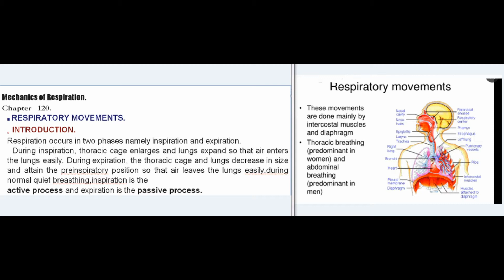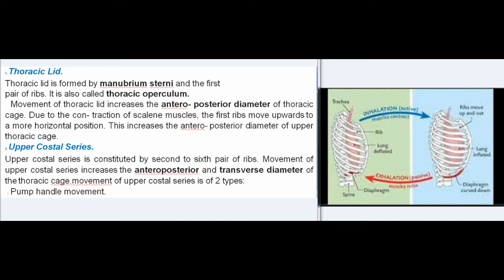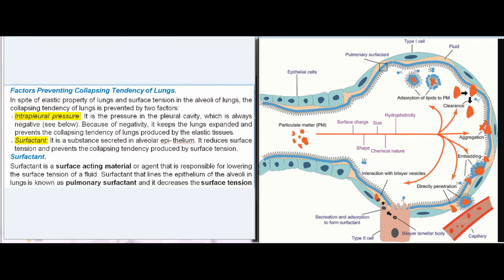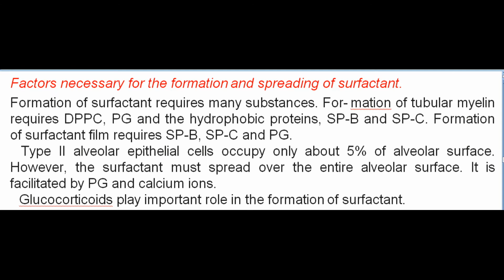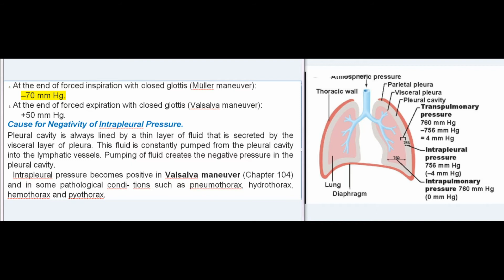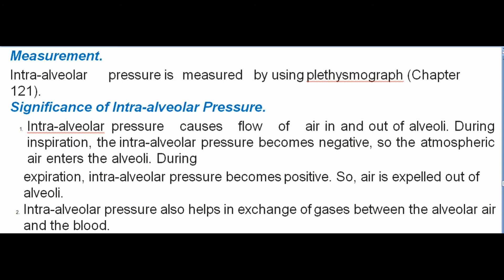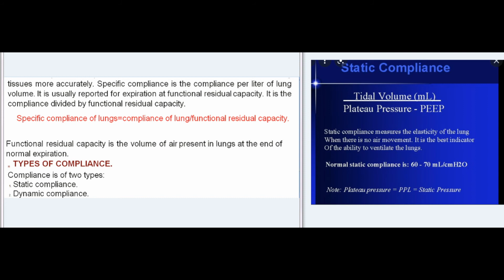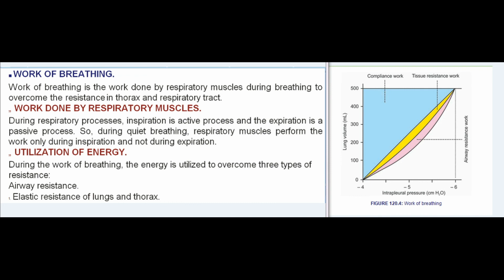Essentials Of Medical Physiology : RESPIRATORY SYSTEM:Mechanics of Respiration.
Mechanics of Respiration.
Chapter   120.

 RESPIRATORY MOVEMENTS.
„ INTRODUCTION.
Respiration occurs in two phases namely inspiration and expiration.
During inspiration, thoracic cage enlarges and lungs expand so that air enters the lungs easily. During expiration, the thoracic cage and lungs decrease in size and attain the preinspiratory position so that air leaves the lungs easily.during normal quiet breasthing,inspiration is the
active process and expiration is the passive process.
„ MUSCLES OF RESPIRATION.
Respiratory muscles are of two types:
1. Inspiratory muscles.
2. Expiratory muscles.
However, respiratory muscles are generally classi-
1. Primary or major respiratory muscles, which are responsible for change in size of thoracic cage during normal quiet breathing.
2. Accessory respiratory muscles that help primary respiratory muscles during forced respiration.
Inspiratory Muscles.
Muscles involved in inspiratory movements are known as inspiratory muscles.
Primary inspiratory muscles.
Primary inspiratory muscles are the diaphragm, which is supplied by phrenic nerve (C3 to C5) and external intercostal muscles, supplied by intercostal nerves (T1 to T11).
Accessory inspiratory muscles.
Sternocleidomastoid, scalene, anterior serrati, eleva- tors of scapulae and pectorals are the accessory inspiratory muscles.
Expiratory Muscles.
Primary expiratory muscles.
Primary expiratory muscles are the internal intercostal muscles, which are innervated by intercostal nerves.
Accessory expiratory muscles.
Accessory expiratory muscles are the abdominal muscles.
„ MOVEMENTS OF THORACIC CAGE.
Inspiration causes enlargement of thoracic cage. Thor- acic cage enlarges because of increase in all diameters, viz. anteroposterior, transverse and vertical diameters. Anteroposterior and transverse diameters of thoracic cage are increased by the elevation of ribs. Vertical diameter is increased by the descent of diaphragm.
In general, change in the size of thoracic cavity occurs because of the movements of four units of structures:
1-Thoracic Lid.

2-Upper costal series.
3-Lower costal series.
4-Diaphragm.
1. Thoracic Lid.
Thoracic lid is formed by manubrium sterni and the first
pair of ribs. It is also called thoracic operculum.
Movement of thoracic lid increases the antero- posterior diameter of thoracic cage. Due to the con- traction of scalene muscles, the first ribs move upwards to a more horizontal position. This increases the antero- posterior diameter of upper thoracic cage.
2. Upper Costal Series.
Upper costal series is constituted by second to sixth pair of ribs. Movement of upper costal series increases the anteroposterior and transverse diameter of the thoracic cage.movement of upper costal series is of 2 types:
i. Pump handle movement.
ii. Bucket handle movement.
Pump handle movement.
Contraction of external intercostal muscles causes elevation of these ribs and upward and forward move- ment of sternum. This movement is called pump handle movement. It increases anteroposterior diameter of the thoracic cage.
Bucket handle movement.
Simultaneously, the central portions of these ribs (arch- es of ribs) move upwards and outwards to a more hori- zontal position. This movement is called bucket handle movement and it increases the transverse diameter of thoracic cage.
3. Lower Costal Series.
Lower costal series includes seventh to tenth pair of ribs. Movement of lower costal series increases the transverse diameter of thoracic cage by bucket handle movement.
Bucket handle movement.
Lower costal series of ribs also show bucket handle movement by swinging outward and upward. This